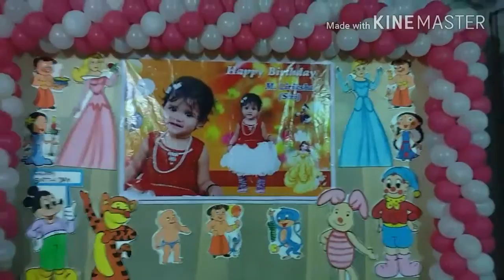Birthday Ballones decoration ideas video...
Birthday party Ballones stage video must watch this video. .

Smart sharfu